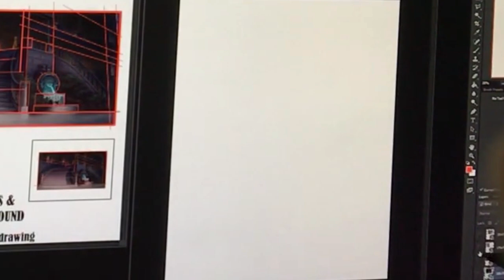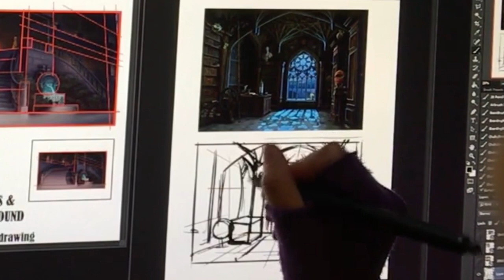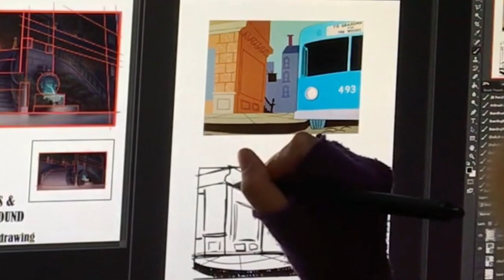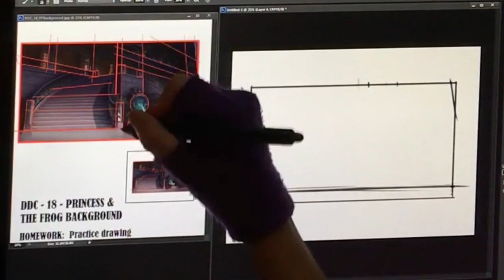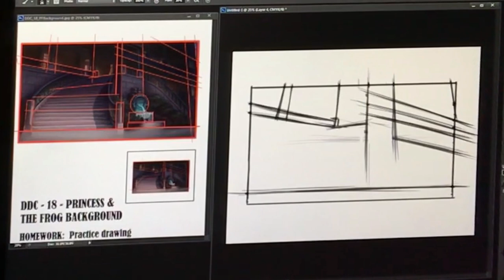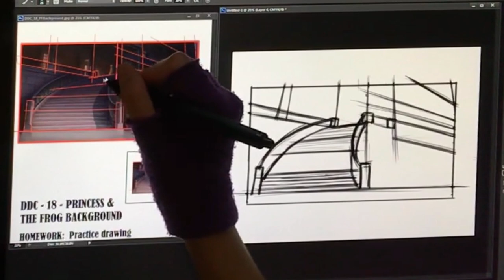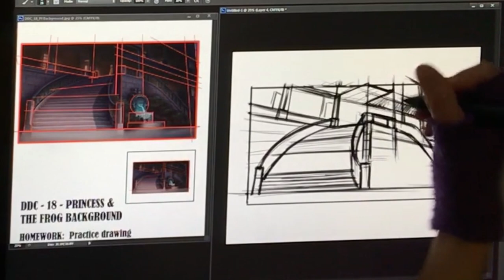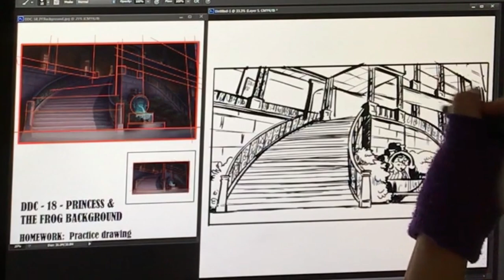DDC Episode 18 - How to Draw a Princess and the Frog Background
Dixon Drawing Class - Episode 18 of 24

Mini Lecture: How to draw and block out backgrounds (Part I of III -- Drawing Environments)
Drawing: How to draw a background from Princess and the Frog {11:00}
Q & A: What are good drawing tools to sketchbook with?  {34:26}
Homework: Practice drawing backgrounds from animation, movies, and photography.